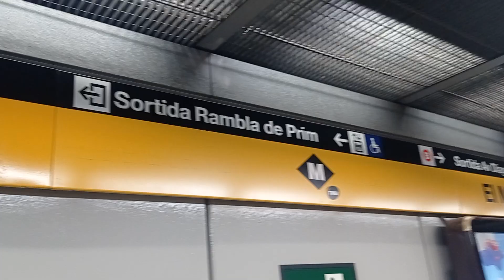VIDEOBLOG Feria de Abril Barcelona 2022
Una noche de Sábado  disfrutando al máximo de la Feria de Abril, subiendo atracciones, jugando a juegos comiendo buenos dulces etc